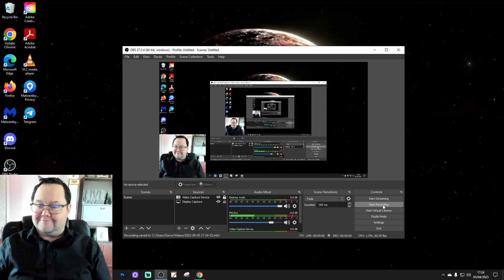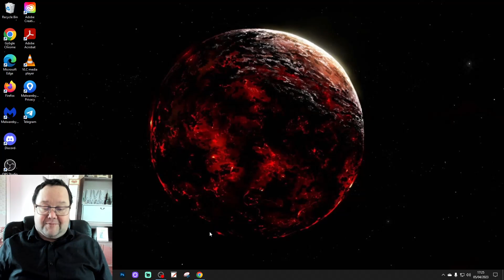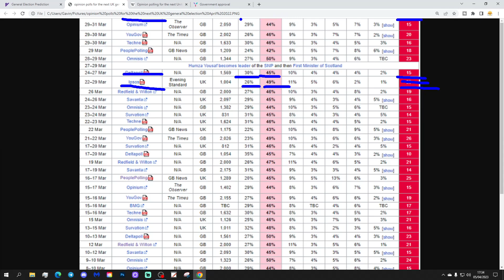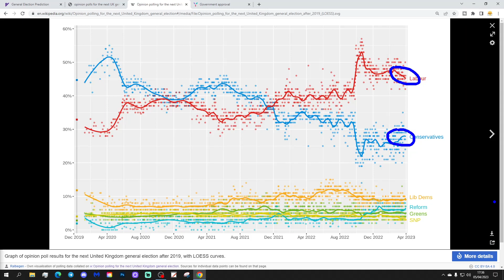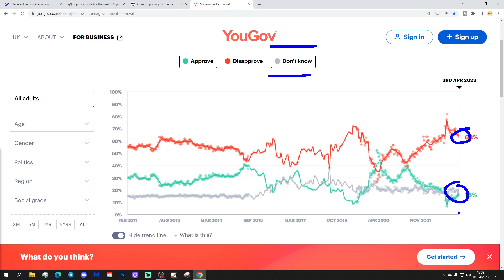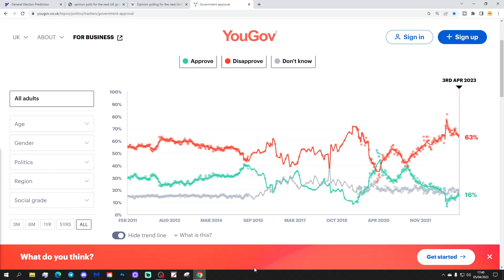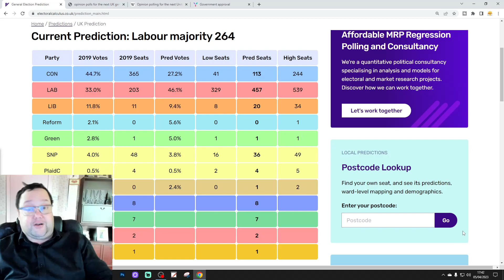Next UK General Election Prediction: April 2023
Welcome to our latest UK General Election prediction video for April 2023.

The fixed term parliaments act has now been repealed and the next UK general election can happen no later than Friday 24th January 2025 but could happen at any point before that date

Whenever the election is held we will be releasing a video every month charting changing public opinion through reliable, BPC (British Polling Council) registered national and international opinion pollsters such as YouGov, MORI, Survation, DeltaPoll, Opinium and more.

Based on multiple polls conducted during March 2023 the latest UK general election prediction from Electoral Calculus is for Labour to have a recordbreaking landslide majority of 264 seats!

As we move closer to the next UK general election we will be charting how opinion changes for the main political parties and the party leaders.

💡LINKS FOR FEATURED WEBSITES💡